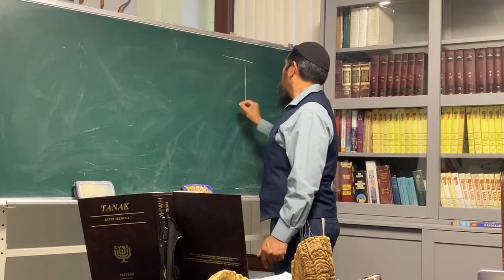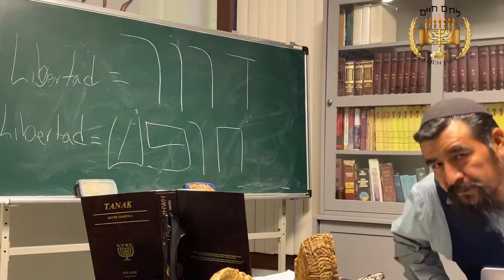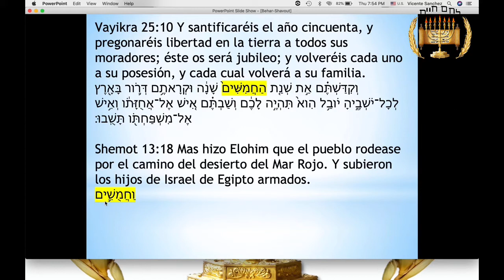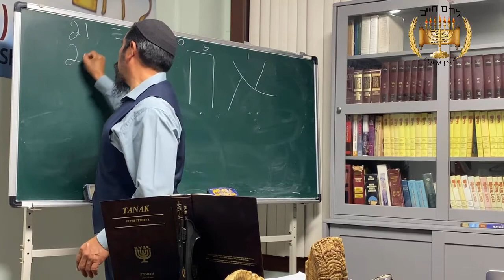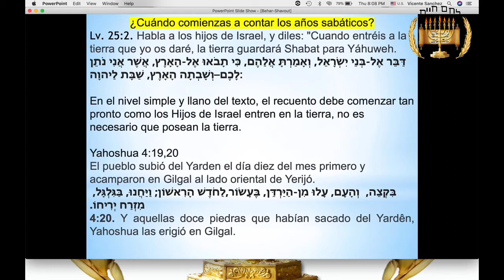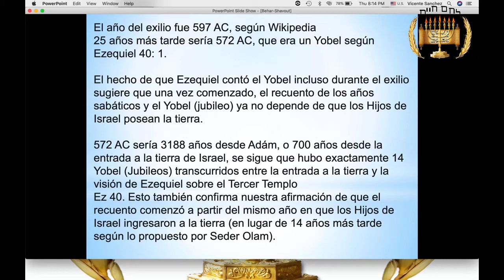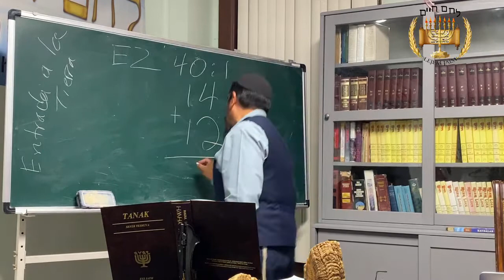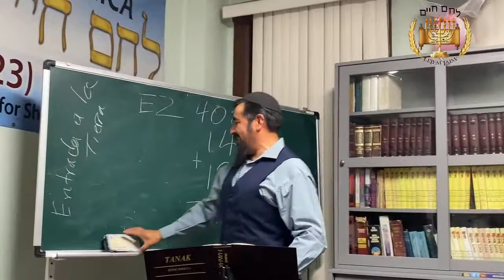Shalom.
Tema:
Año sabatico y jubileo